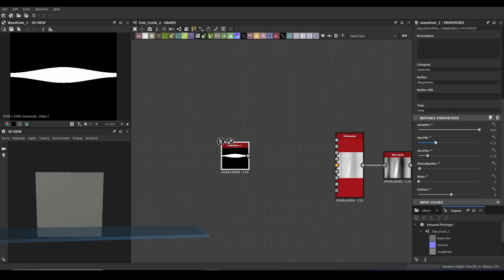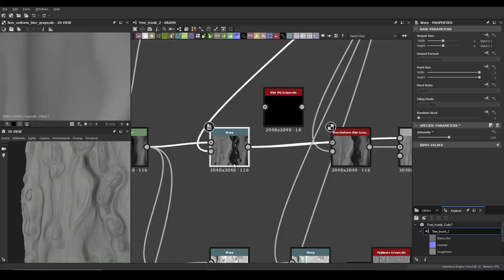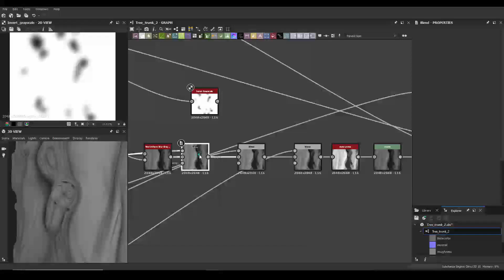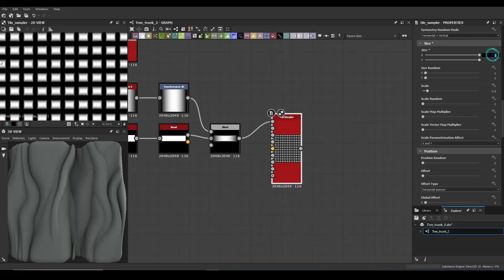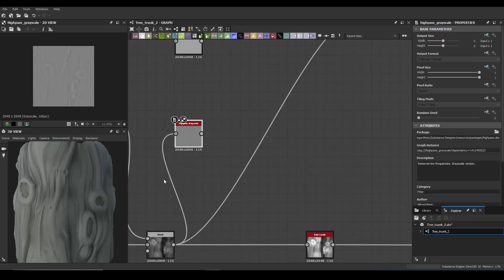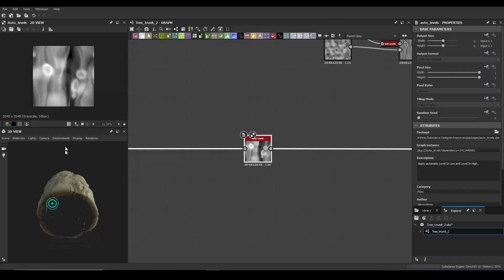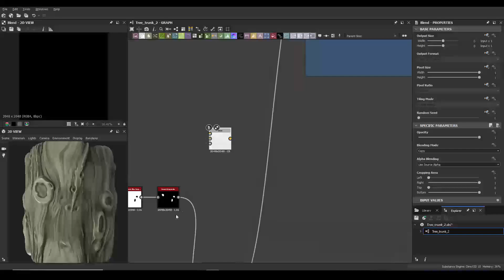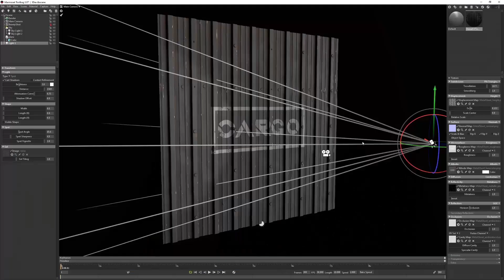Stylized Tree Bark - Substance Designer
You can also find it on Artstation and FlippedNormals